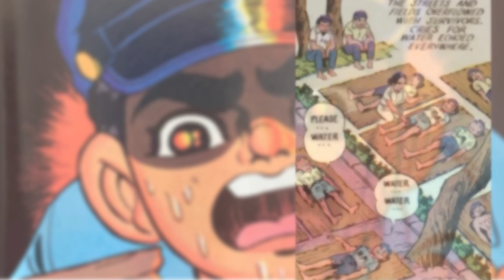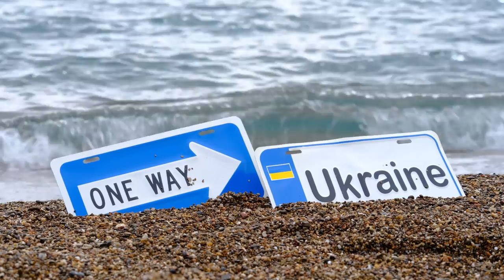The Atomic bomb Manga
The story of Keiji Nakazawa at Hiroshima during the atomic bomb and the aftermath that this had on his life.

References:
- Barefoot Generation Anime movie and Manga by Keiji K
- Barefoot Generation Live action

0:00 - The Atomic bombs on Japan
0:50 - Manga Summary - I Saw it
1:20 - Bomb Animation
2:07 - Keiji Survival
3:58 - Conclusion